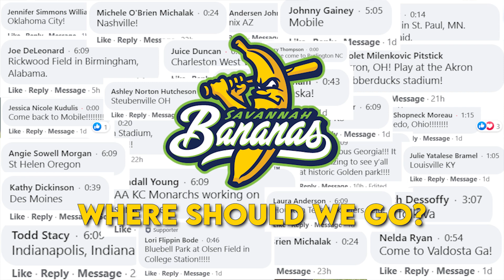Savannah Bananas are Taking Banana Ball on the Road - The World Tour 2022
Fans, the time is now. We need your suggestions for the 2022 Banana Ball World Tour. Cities far away, close by, fun, and unique. We want to hear it.